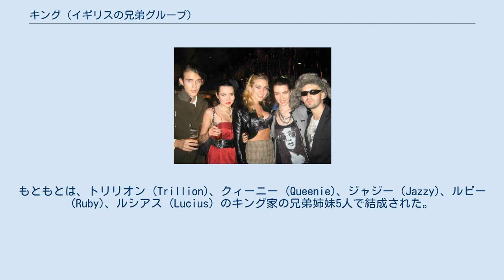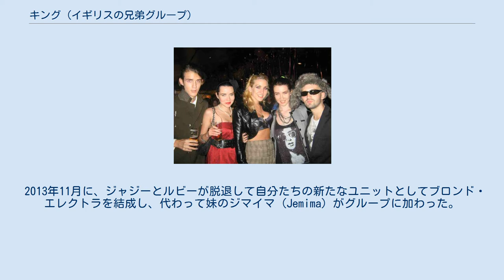キング (イギリスの兄弟グループ)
キング（KING：英字での表記は大文字を用いる）は、1997年から活動しているイングランドのポップ/ヒップホップ・グループ。
もともとは、トリリオン (Trillion)、クィーニー (Queenie)、ジャジー (Jazzy)、ルビー (Ruby)、ルシアス (Lucius) のキング家の兄弟姉妹5人で結成された。
その後、メンバーの交代を重ね、2016年現在は、トリリオンとジマイマ (Jemima) の兄妹と、ザハイエスター (TheHighester) の3人組となっている。
 2008年1月には、デビュー・シングル「Carry Me Home」がドイツで発売され、ドイツのシングルチャートでチャート入りを果たした。
3か月後には、同名のアルバム『Carry Me Home』がリリースされ、2枚目のシングル「Perfect Day」もドイツでチャート入りした。
この時期には、ドイツでのツアーや、テレビ出演、数多くの公の場への出演が行なわれた。
 2013年11月に、ジャジーとルビーが脱退して自分たちの新たなユニットとしてブロンド・エレクトラを結成し、代わって妹のジマイマ (Jemima) がグループに加わった。
 マリーアンジェラ・"クィーニー"・キング (Marieangela "Queenie" King) は、2013年12月1日に、シェールとグレッグ・オールマンの息子であるイライジャ・ブルー・オールマンと結婚した。
その前後に、クィーニーとルシアスが脱退し、ザハイエスターが加入して、トリリオン 、ジマイマとの3人編成となっている。